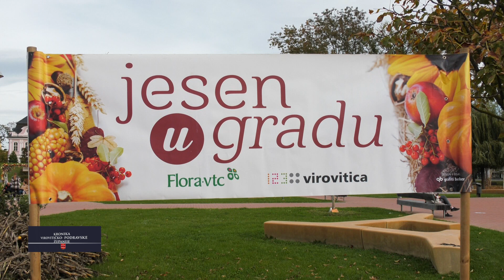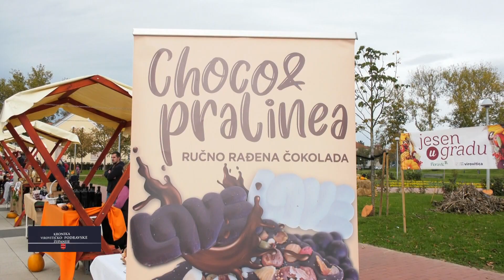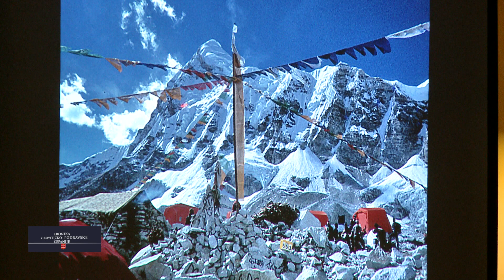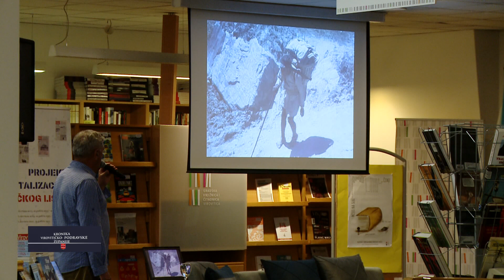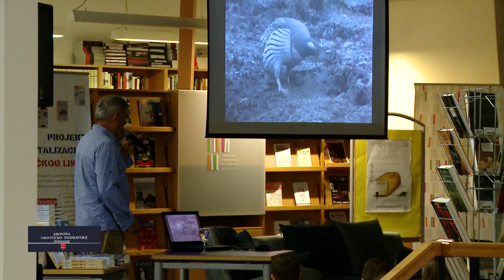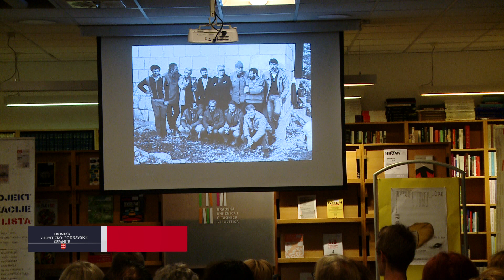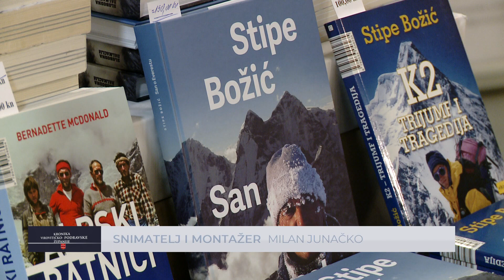29.10.2022. KRONIKA VIROVITIČKO - PODRAVSKE ŽUPANIJE